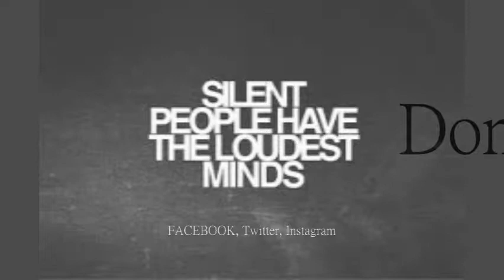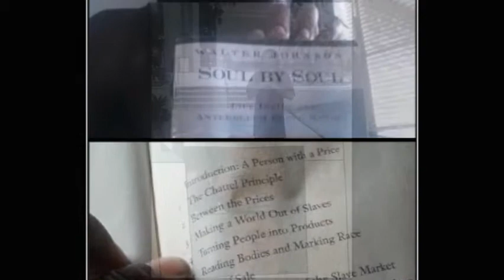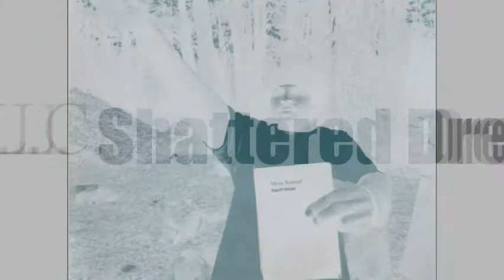"Shattered Dreamz" by: E.T. 4 ETERNITY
LIKE